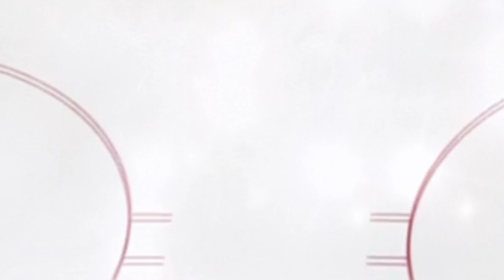NHL 14: Pack Attack #4 " OUR BIGGEST PULL"